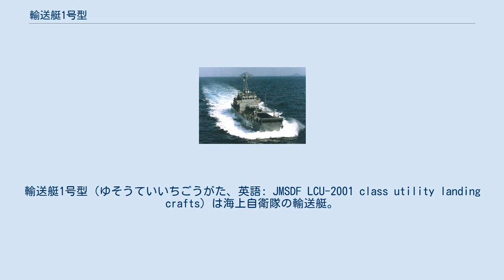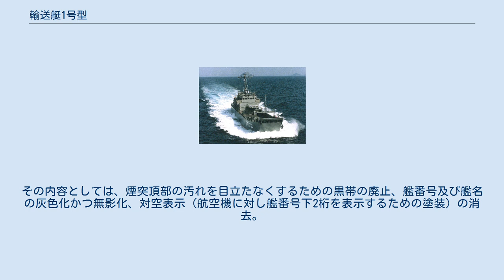輸送艇1号型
輸送艇1号型（ゆそうていいちごうがた、英語: JMSDF LCU-2001 class utility landing crafts）は海上自衛隊の輸送艇の艇級。
1987年から1992年にかけて2隻が建造された。
 沿岸僻地地帯や離島に対する人員・物資を輸送するためのLCU型輸送艇である。
海上自衛隊では、小型の輸送艦としてゆら型を有していたが、本型はそれを基に簡易化・小型化を行っている。
 本型は最大で、人員200名、物資25トンを搭載できるとされている。
ビーチングのために、艦底は平底となっており、離礁にも利用するために錨が艦尾にある。
艦の前部が開放式の積載スペースとなっており、ここに車両・物資を搭載する。
また、他に兵員70名を搭載できる。
 アメリカ陸軍のラニーミード級汎用揚陸艇とほぼ同大であるが、排水量は異なり、ラニーミード級では戦車3両を搭載できるのに対し、本型は重量などの関係上、戦車の搭載に対応していない。
人員の長距離輸送能力を重視したことによるとされる。
 物資の揚陸方法は、海岸に擱座し、艦首のバウランプを下ろして行う。
ゆら型では、バウドアとランプの二段階になっていたが、本型では一枚のバウランプのみになっており、艦首形状も平らになっている。
 艦の後部には艦橋があり、その下の構造物内に居住区等と機関部がある。
武装として、人力操砲のJM61 20mm機関砲を艦橋頂部に1基備えている。
 2021年から順次、ロービジ（「ロービジリティ」Low-visibilityの略）塗装へ塗装変更が進んでいる。
その内容としては、煙突頂部の汚れを目立たなくするための黒帯の廃止、艦番号及び艦名の灰色化かつ無影化、対空表示（航空機に対し艦番号下2桁を表示するための塗装）の消去。